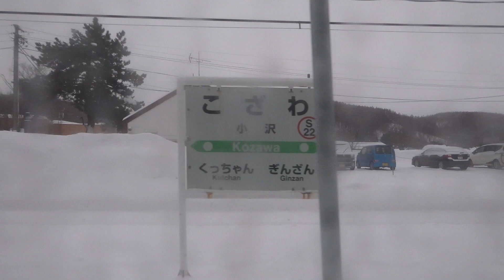キハ201-301 小沢→倶知安 JR北海道 函館本線 9936D 山線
24年02月04日撮影
　所定ではH100形2連ワンマンのところ、多客対応のためキハ201系ツーマンに車種変更となりました。